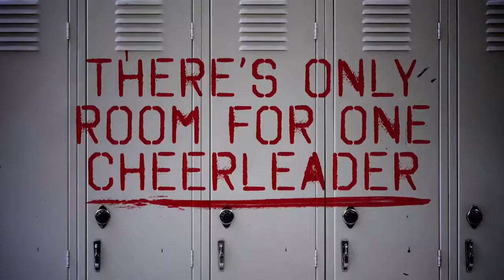THE SECRET LIVES OF CHEERLEADERS Official Trailer 2019 Denise Richards, Teen Movie Hd Movie Trailer